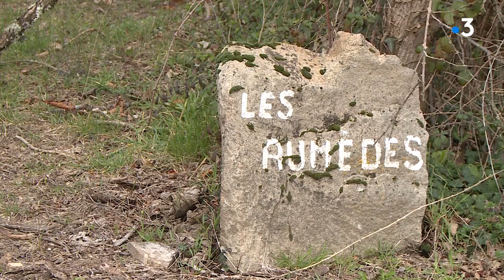Affaire Bygmalion : " je fais partie des gens qui ont décidé de dire la vérité" Jérôme Lavrilleux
Il ne se cache pas et il assume. Jérôme Lavrilleux est aujourd'hui installé en Dordogne pour s'occuper de maisons d'hôtes. Il y a sept ans, il était dans la tourmente de l'affaire politico-judiciaire dite "Bygmalion" et en jeu le financement de la campagne du candidat Nicolas Sarkozy.
Mercredi 17 mars, il sera, avec l'ancien président de la République, devant le tribunal à Paris pour répondre de ses actes. "Je vais sûrement être condamné" affirme-t-il. " Je ne pouvais pas faire autrement qu'enfreindre les règles". Il fait référence aux personnalités et au contexte de l'époque.
Il raconte sa vérité à Sébastien Bouwy, rédacteur en chef de France 3 Périgord, Camille Michelland et Sohpie Giraud.